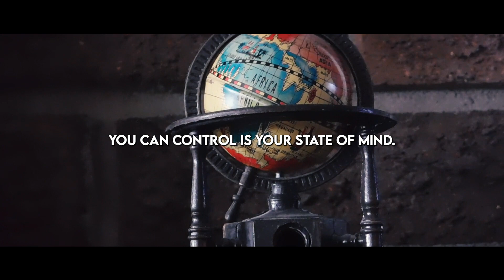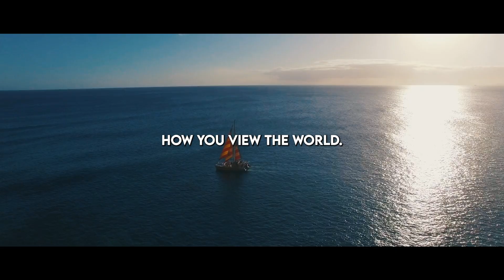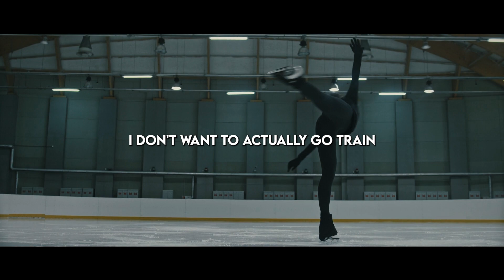DISCIPLINE IS EVERYTHING - Andrew Tate Motivational Speech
In this motivational speech, Andrew Tate shares his story of how DISCIPLINE is everything.When Andrew was a teenager, he had a rough time adjusting to life. He was constantly struggling with school and his work ethic was poor. But then something changed.Andrew started using a new strategy called DISCIPLINE. This strategy helped him achieve everything he’d ever wanted in his life. And now he’s sharing that strategy with you.In this speech, Andrew shares the story of how DISCIPLINE transformed his life and how you can use it to achieve your goals too. Watch and learn how to achieve success with DISCIPLINE!

Speaker 🎤
Andrew Tate